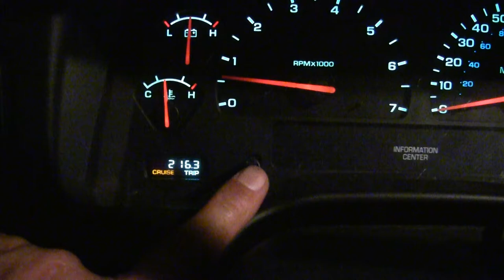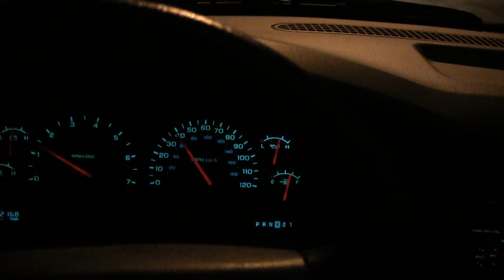25 Dec 2013 RC-550 Boombox 22.4 mpg with 216 mile Tidwell 01 Dakota 4x4 4.7L auto AWD QC PU Truck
00013 25 Dec 2013 RC-550 Boombox nearly home at night Tidwell 22.4 mpg with 216 mile in my 01 Dakota 4x4 4.7L auto AWD QC PU Truck